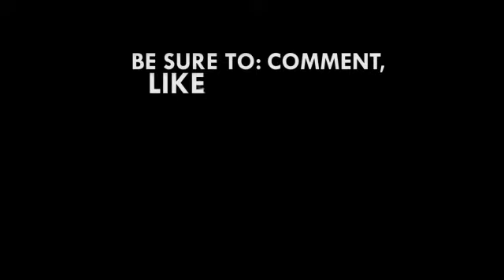Lift of Lockdown: What Kasoa residents think about Akufo Addo's decision